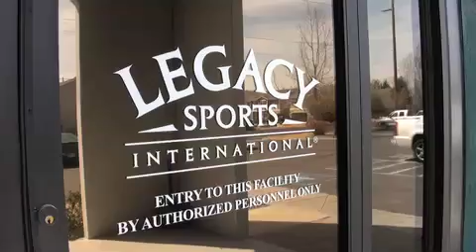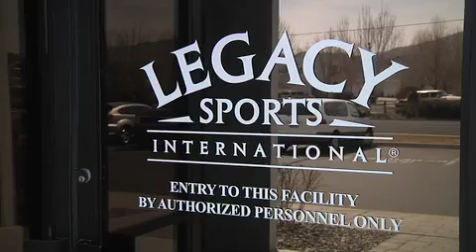Escort Shotgun Winner Announced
Chad Belding announces the winner of the Escort shotgun from Legacy Sports International!